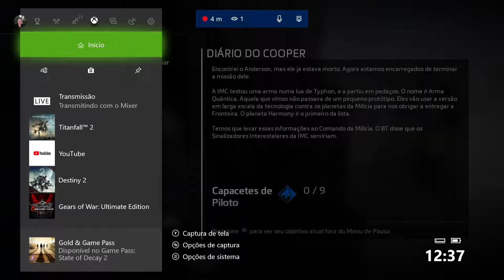Titanfall 2 Gameplay (Xbox One) # parte 5 1080p 60 fps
steam e gametag e ID  psn merebrEdmilson  ou mereEdmilson

grupo no  whatsApp  do canal